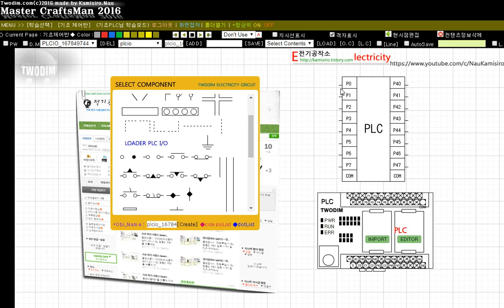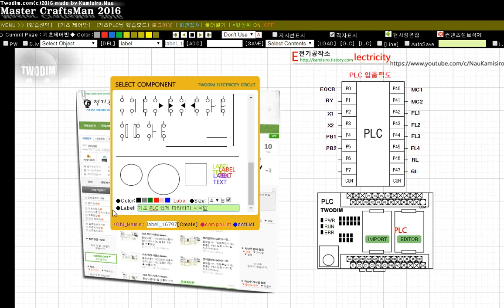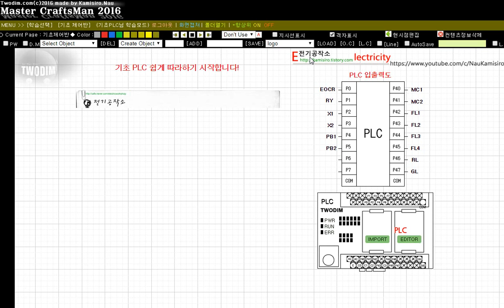기초 PLC (BASIC_PLC) 0. 기초 PLC 따라하기 시작합니다.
누구나 쉽게 전기자동제어를 구현해볼 수 있습니다.
기초 PLC 따라하기를 통해 많은 분들에게 도움이 되길 바랍니다.

* 해당 시퀀스 이미지 및 정보는 전기공작소 공식카페에서 받으실 수 있습니다.
 전기공작소 검색하세요.

기타 궁금한 점 부분도 댓글 달아주세요.
전기공작소입니다.